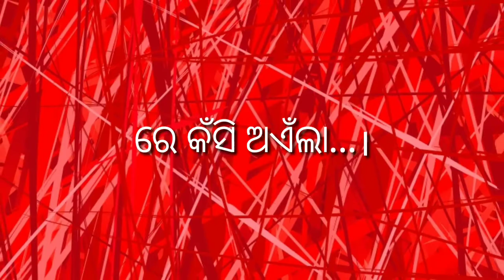rickshaw bala status video..